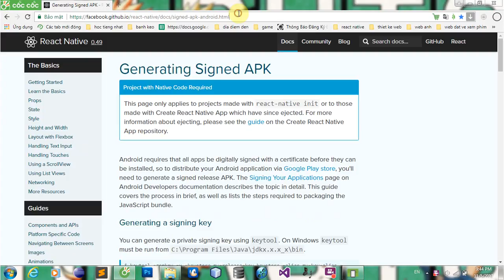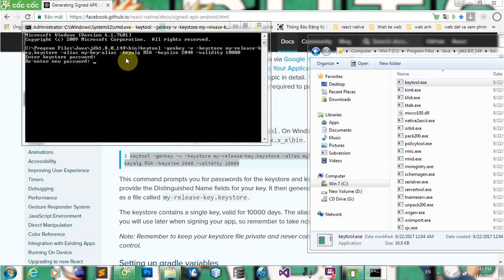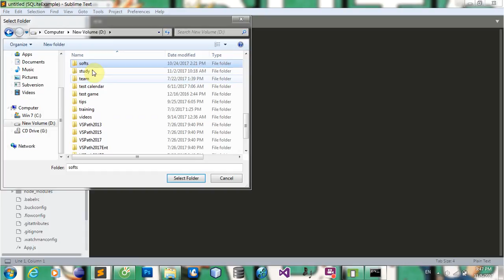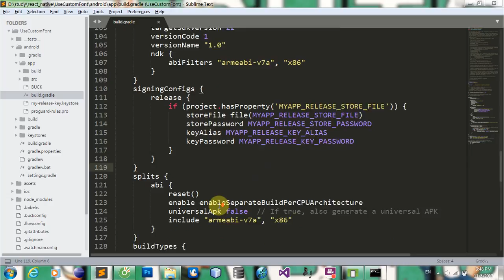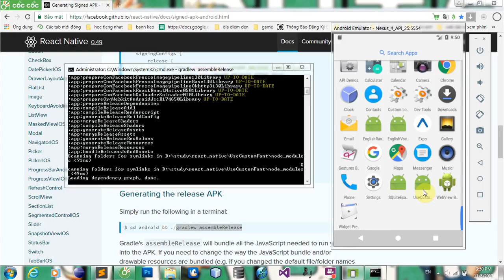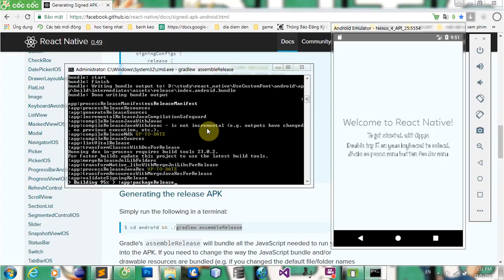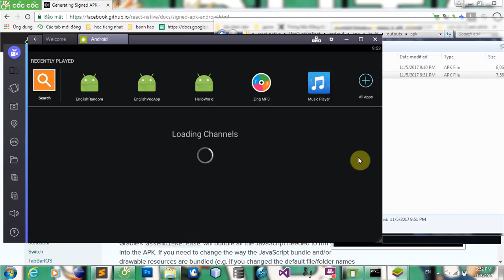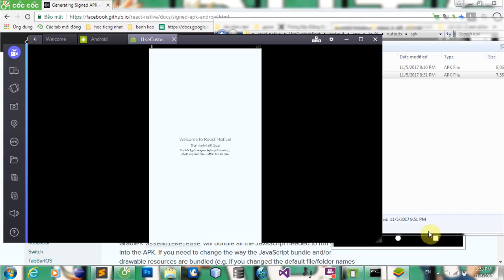#3 How to generate signed APK in React Native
Generating signed APK in React Native
Export APK file in React Native
Generating APK to install on real device in React Native
Generating APK to upload to CH Play